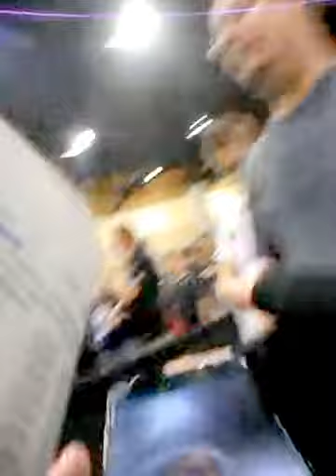People meeting Manu Bennet @Phoniex Comic Fest Day 3 May 26th 2018